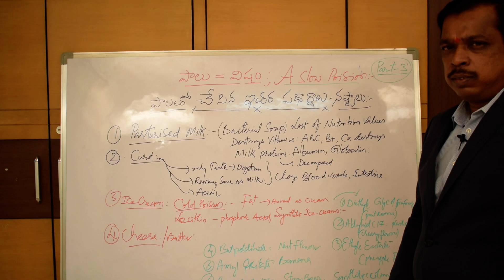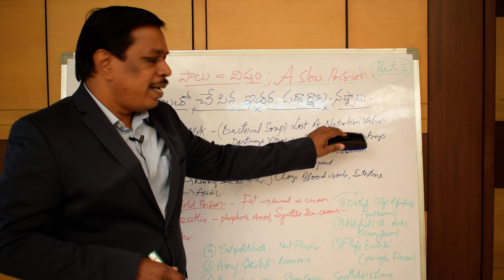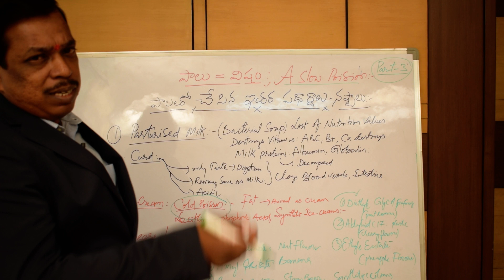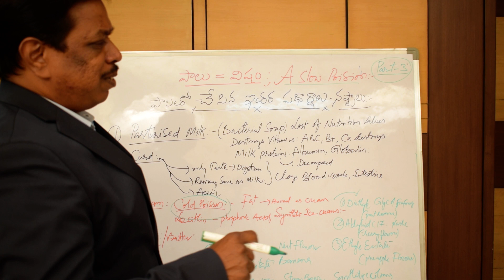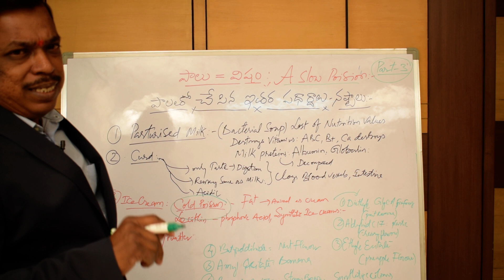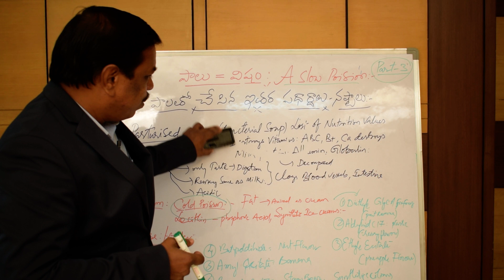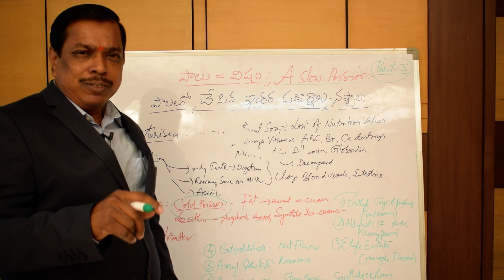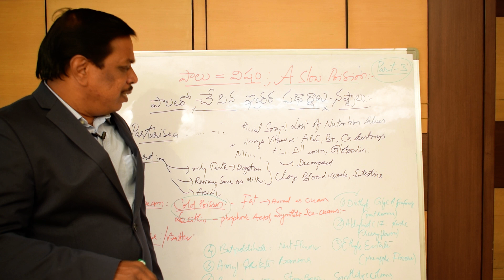healthmantra-4#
CONSUMPTION#MILK#DANGEROUS
In the nature every animal consumes their mother animal milk only.human being also a animal then why human beings stole the other animals milk?other animals milk designed by nature for their kids not human kids.mother milk is equal to child blood,animal milk is suitable their child/calf not for our infants. please see and share very useful info.